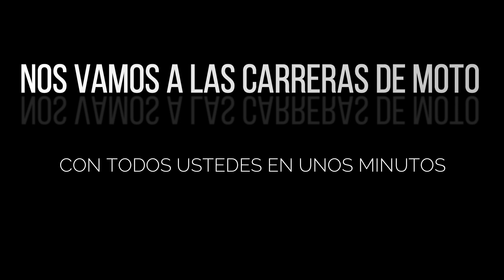Observaciones Diarias Temporada 1 CAPITULO #19